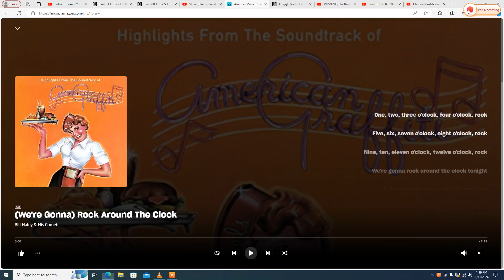Steve on Blue's Clues dancing to "We're Gonna Rock Rock Around The Clock"